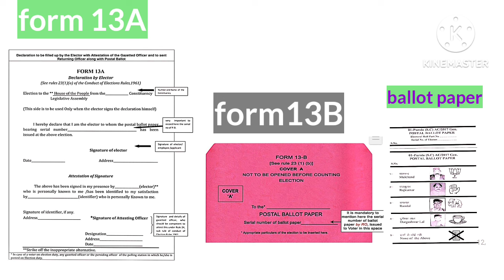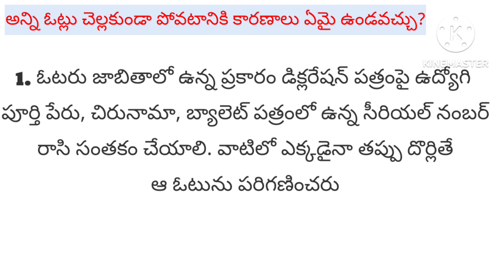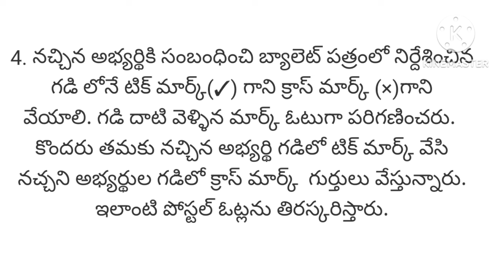Postal ballot process/పోస్టల్ బ్యాలెట్ విధానం.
పోస్టల్ బ్యాలెట్ ఎవరికి?
పోస్టల్ బ్యాలెట్ ఎలా వేయాలి?
G Nageswara Rao